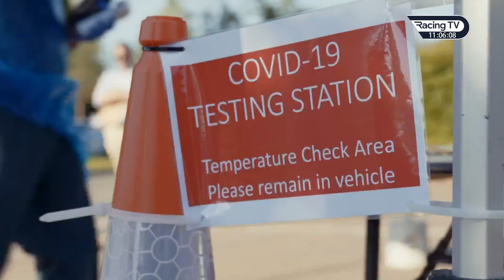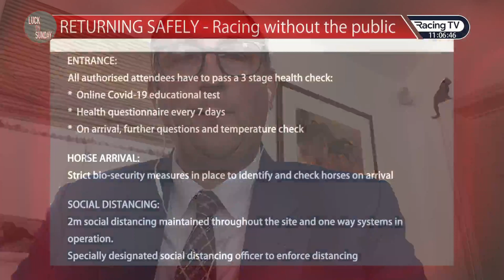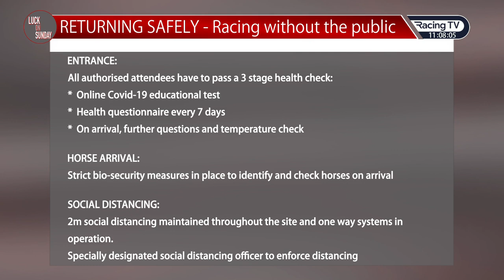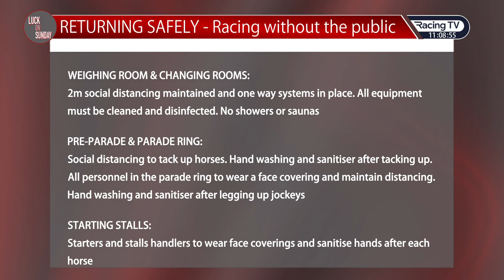Nick Rust - BHA Chief Executive - Racing TV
On the eve of the long awaited return of racing Nick Rust explains some of the precautions in place to protect the racing community on course.